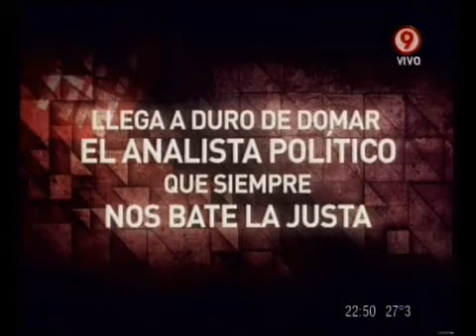Duro de Domar - El análisis de Mario Wainfeld: La oposición: ¿Qué es de tu vida? 28-11-11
Duro de Domar - Sección: El análisis político de Mario Wainfeld: La oposición: ¿Qué es de tu vida? 28-11-11